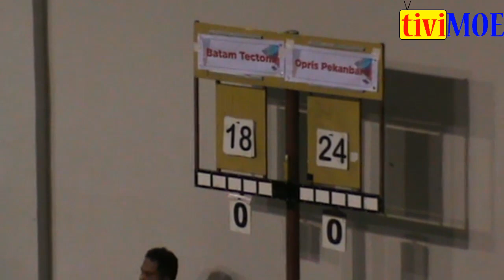OPRIS PEKANBARU vs BATAM TECTONA - Turnamen Bola Voli Batam # tiviMOE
OPRIS PEKANBARU vs BATAM TECTONA - tiviMOE